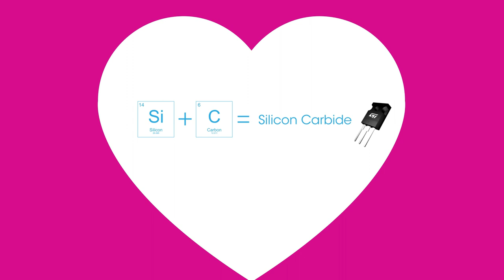STMicroelectronics at Electronica 2018, automotive applications (Hall C3 - booth 101)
Explore Smart Solutions for Automotive and Industrial Applications from ST at electronica 2018, from November 13 through 16 in Munich, Germany. We have a new location this year and you will find us in hall C3 - at booth 101.

Visit us to meet our experts, explore our demonstrations and see how ST’s solutions can help make your applications smarter.

And if you can't make it, watch this space for videos of our stand!